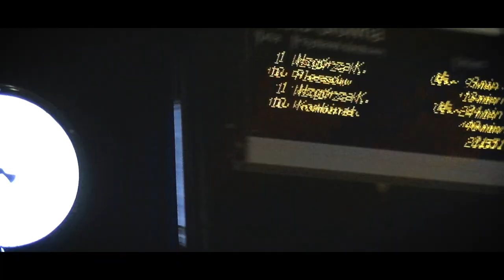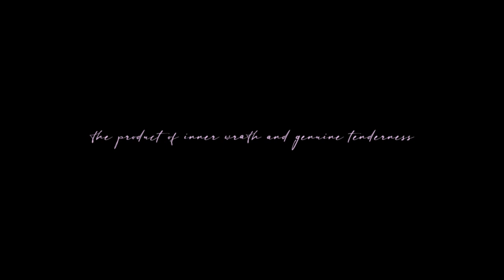THE WHITE WITCH x SAJK - SAVAGE BEAUTY (official video)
"the product of inner wrath and genuine tenderness"

"Savage Beauty" and the video was created thanks to:
production: the white witch, sajk
mix/master: the white witch
video footage: Aleksandra Jewuła, Kinga Stasiak, sajk
edited by: Aleksandra Jewuła, sajk